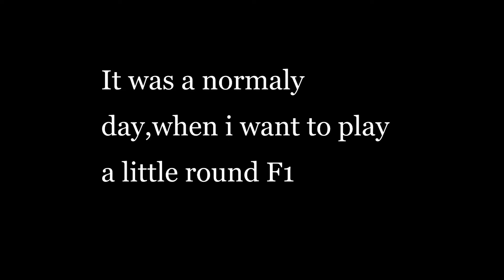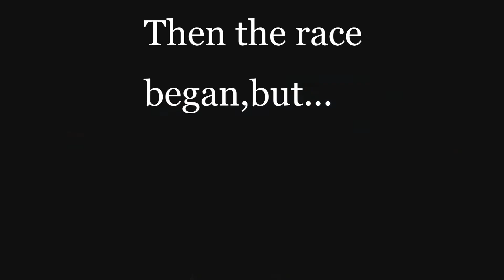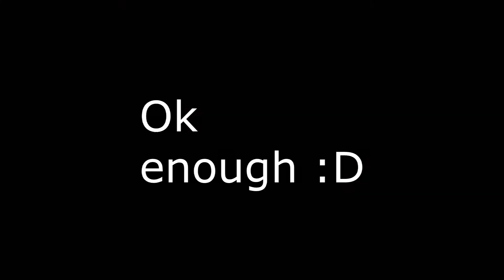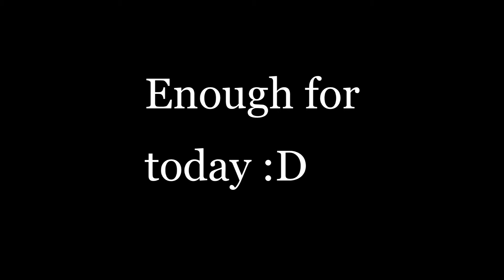Thank you Codemasters! | F1 2017 | Sandy player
A special thanks to codemasters for these awesome servers!

Thanks to my community for this awesome year 2017!

~Sandy player